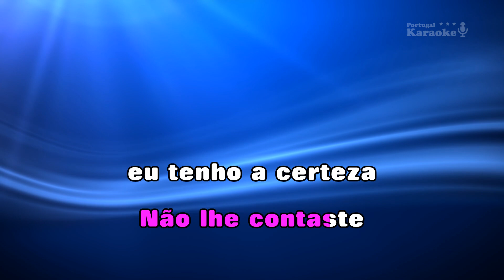♫ Demo - Karaoke - ELA NÃO SABE, POIS NÃO? - Bárbara Tinoco